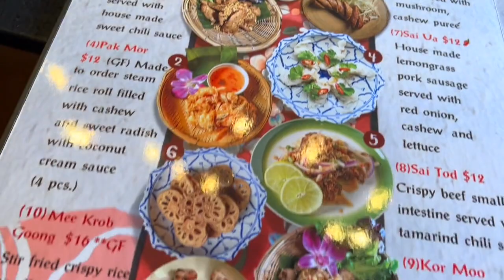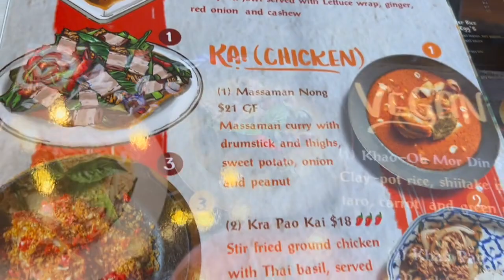Valla Table Thai Kitchen, Hell’s Kitchen with Lala Ziemski and Joe DiStefano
Valla Kitchen in Hell’s Kitchen features Unique and Authentic Thai flavors that pair perfectly with a carefully curated wine list. Chef Chuck is an expert in both the kitchen and the dining room. Here with Lala Ziemski, Joe DiStefano and Chef Chuck Valla himself.